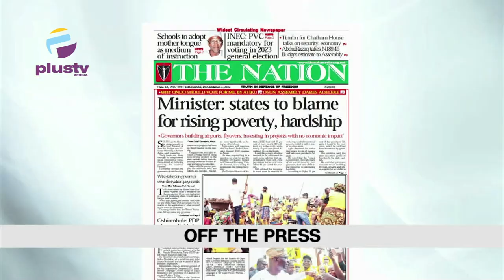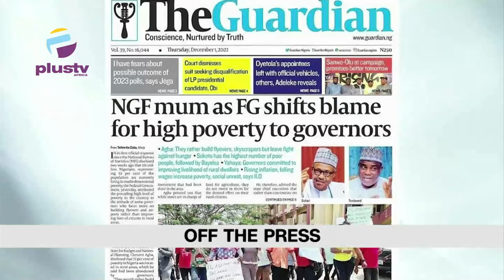NNPC Attributes Fuel Lines To Road Construction | Tinubu's Photoshopped Photo In U.S | THE BREAKFAST